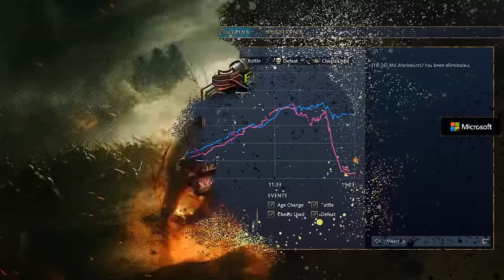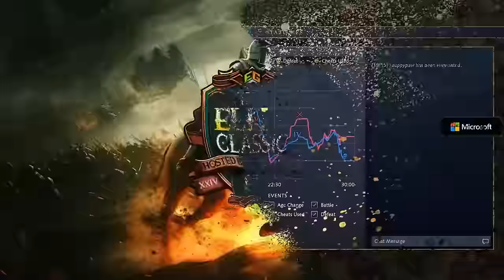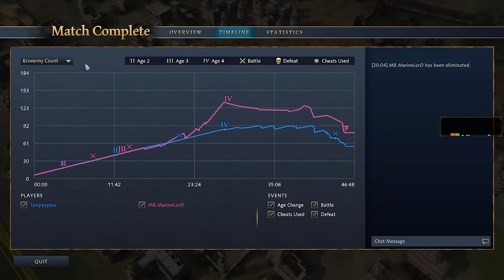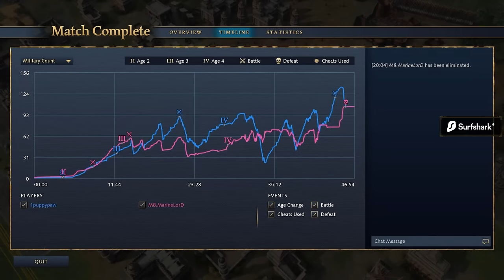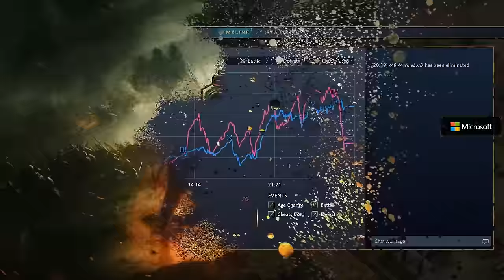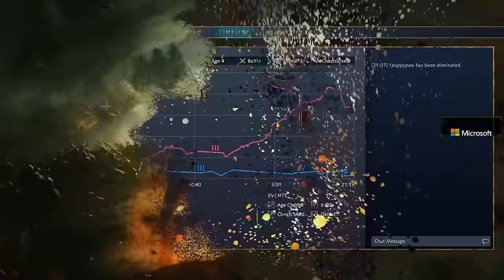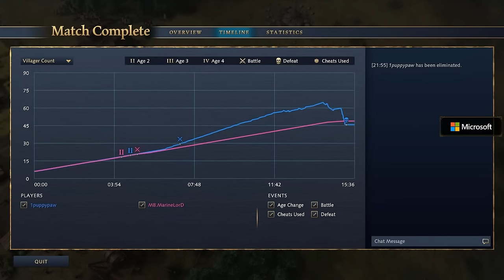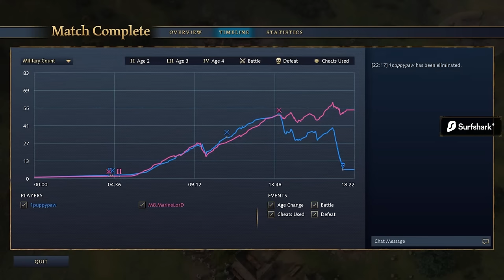The $25,000 Elite Classic II - GRAND FINAL! - MarineLorD vs PuppyPaw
The Elite Classic is one of our major showpiece events of the year. In this $25,000 event, 20 players will compete for glory and to establish themselves as the best in the world.

Casters: Aussie Drongo and Lidakor